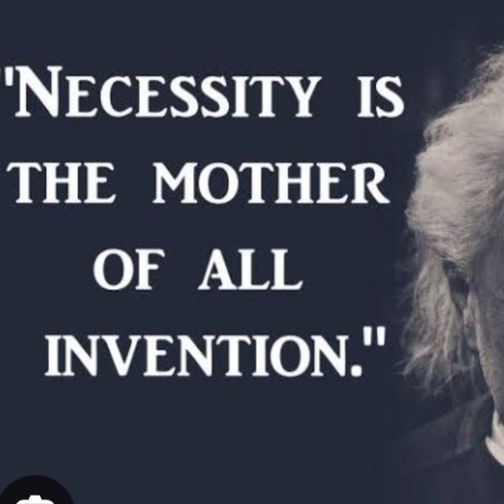RUTA/ WITH MULTIPLE CASE STUDY/97528 20258